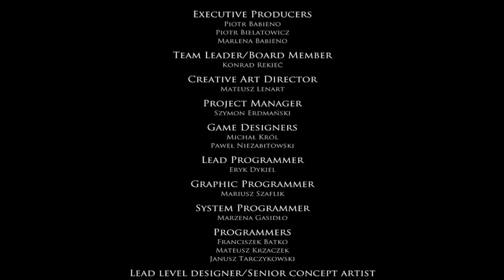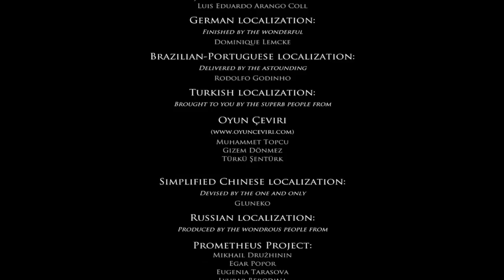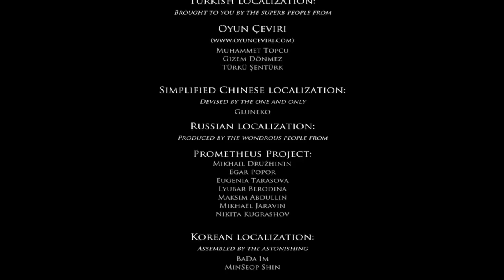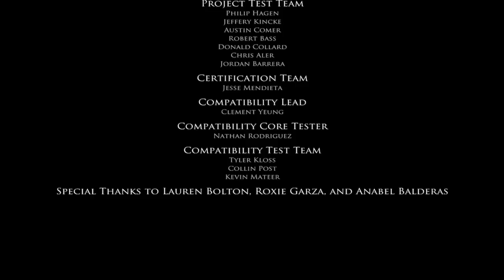layers of fear part 4 end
the end 3 out of 5